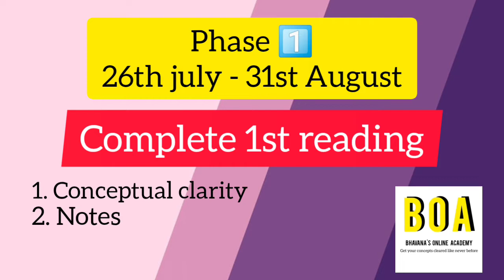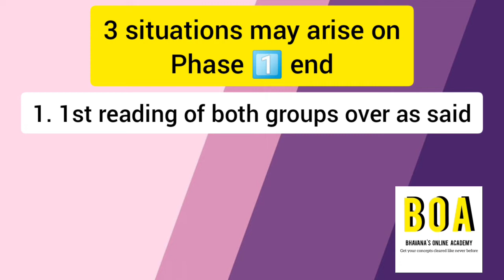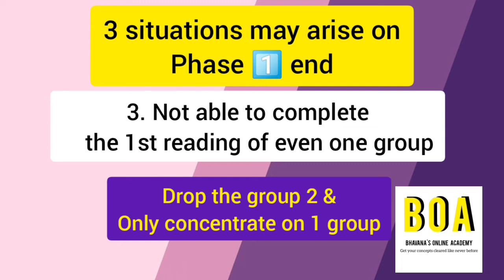BOTH GROUP OR SINGLE GROUP in english | Which one to opt for |Big decision |Bhavana's Online Academy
BOTH GROUP OR SINGLE GROUP || Which one to opt for || Big decision || nov 2020.